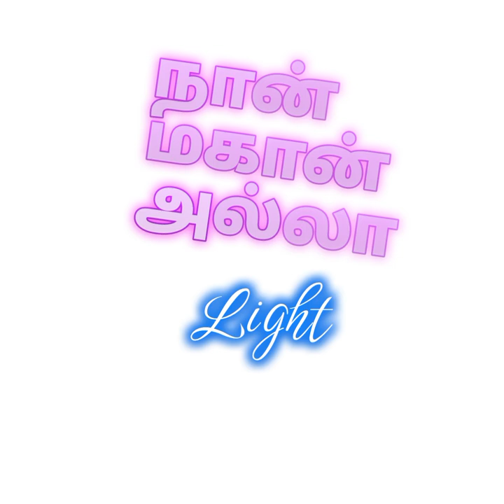22 October 2024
Tamil song